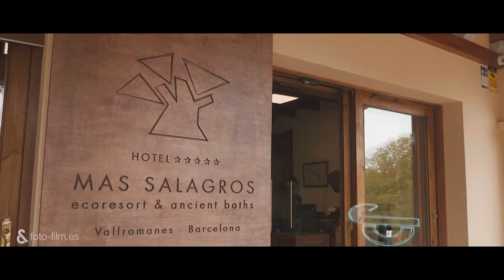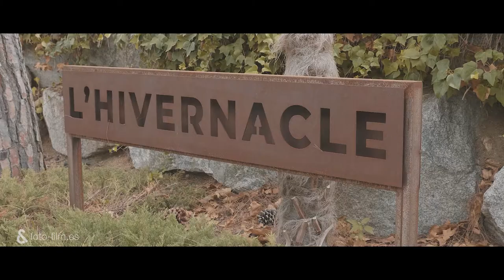Bitia&Sergio - 2021 / Fotoandfilm / Fotofilm / Berga / Berguedà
Ens falten paraules per descriure tot el que vem viure! El lloc, la seva gent, la Bitia, el Sergio, els convidats... va ser un dia rodó en tots els sentits!
Feia temps que voliem anar a la @lafinka4.1 per descobrir tots i cada un dels seus racons. Estem segurs que tornarem ben aviat companys!!!